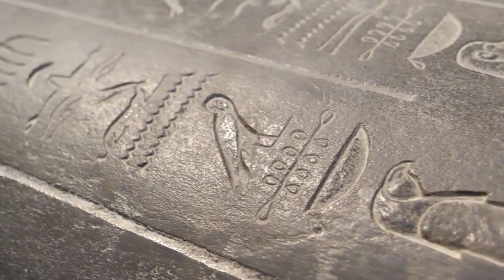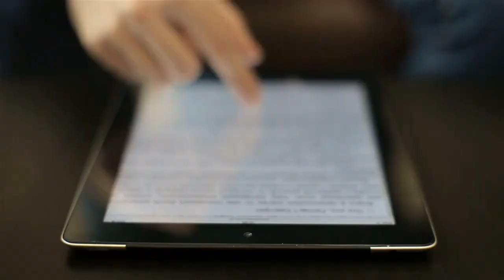Top places to visit in Mandalay for travelers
Learn more about top places to visit in mandalay for travelers